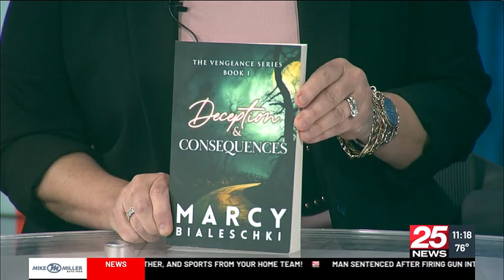Deception & Consequences by Marcy Bialeschki